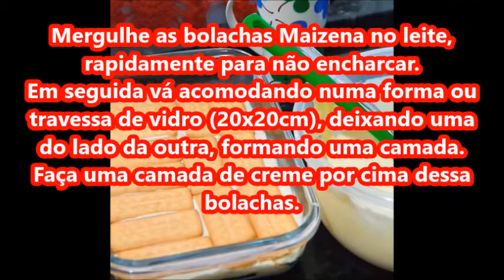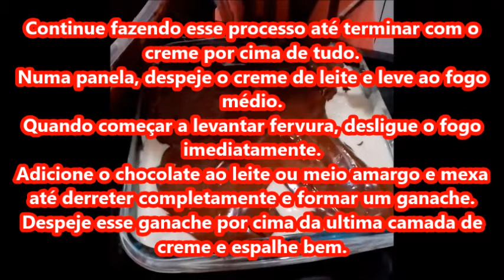Aprenda a fazer uma deliciosa receita de pavê de biscoito de maisena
Pavê de Biscoito Maisena

Ingredientes:

400 ml de leite (para o creme)
1 colher (sopa) de Maisena (amido de milho)
1 lata de leite condensado
1 gema
1 caixa de creme de leite (para o creme)
1 colher (chá) de essência de baunilha
2 pacotes de bolacha Maisena
1 xícara (chá) de leite (para umedecer as bolachas)
1 caixa de creme de leite (para o ganache)
200g de chocolate ao leite ou meio amargo

pavê de bolacha de maizena sabor chocolate,
pavê simples e fácil com bolacha de maizena,
pavê de bolacha maizena tradicional,
pavê com biscoito maizena no liquidificador,
receita de pavê de bolacha de maizena,
pavê com biscoito maizena e creme de leite,
pavê biscoito maizena dois cremes,
pavê de bolacha maizena com nescau,
pavê,
pavê de chocolate,
pavê simples
pavê de bis,
pavê de morango,
pavê de bolacha maizena,
pavê tradicional,
pavê receita,
pavê fácil,
pure xs,
pavê com bolacha champanhe,
pavê simples de chocolate,